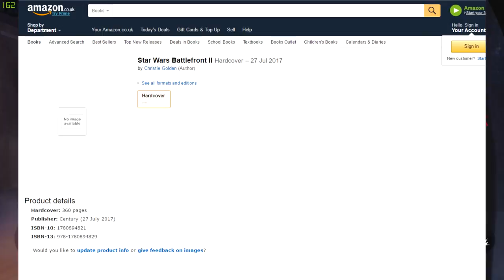Guerre Civile Galactique Confirmée? BATTLEFRONT 2 (Inferno Squad) + Star Wars: LES Derniers Jedi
Voici une nouvelle théorie qui vient de tombé avec le nouveau roman INFERNO SQUAD! Aura-t'on la guerre galactique dans Battlefront 2? + le titre officiel de Star Wars Ep 8 est enfin sortie!
-- LA chaîne francophone de STAR WARS BATTLEFRONT et autres jeux de Star WARS! Restez parmi nous pour toutes les dernières nouveautés et informations, gameplay, trucs et astuces, TOP 5 PLAYS et autres de ce jeu!

N'hésitez pas à vésiter le site de Star Wars Battlefront France pour avoir un maximum de détails sur Battlefront

✔Si vous voulez m'aider à améliorer la chaîne, mes équipements ou m'encourager tout simplement, vous pouvez faire un don sur ce lien!
Merci énormément de votre participation!